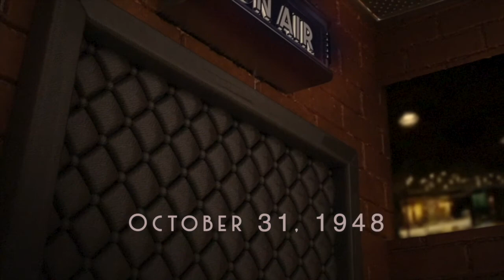War of the Worlds: The Panic Broadcast (Teaser Trailer #2)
NOW STREAMING! Happy OPENING to the cast & crew of War of the Worlds: The Panic Broadcast, presented by Original Kids Theatre Company! Congratulations, we are so proud of you and all of your efforts!

You can stream this show anytime NOW, Saturday and Sunday.

View the programme!

About the Show:
WAR OF THE WORLDS: THE PANIC BROADCAST is an exciting play where the story behind the airing of this 1938 production is as gripping as the broadcast itself! The infamous radio play, based on the novel by H. G. Wells, had many terrified listeners convinced that an actual alien invasion of Earth was taking place. Now, ten years later, the WBFR radio ensemble recreates the colourful events surrounding the infamous evening, including the full original broadcast. Complete with vintage commercials and live sound effects, this radio-play-within-a-radio-play is a thrilling homage to the form's golden age and timely reminder of what fear can do to a society. A cautionary tale about the believing the validity of the sometimes deafening voices in today’s media landscape. See Less